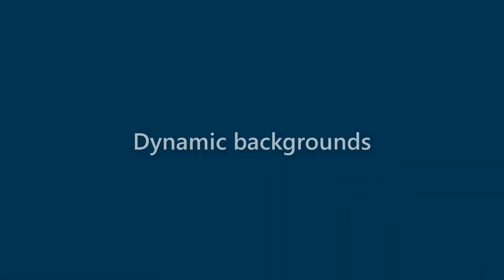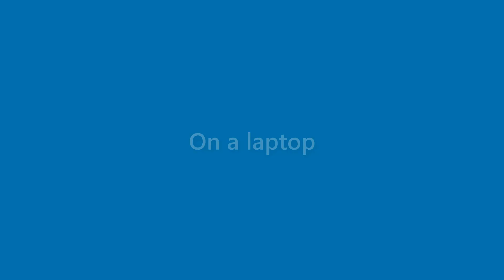Neal Bradford - appearance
Name Look - Neal Bradford - appearance. In this video we present "Neal Bradford" name look and feel in various scenarios.
This video will cover:
How does "Neal Bradford" look as a personal letterhead?
How does "Neal Bradford" look on a business card?
How does "Neal Bradford" look on a computer/laptop screen?
How does "Neal Bradford" look with different background colors?
How does "Neal Bradford" look with various fonts?